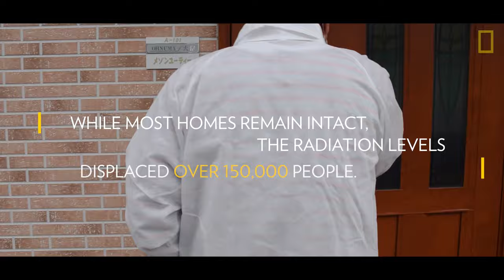An Eerie Look Inside Japan’s Nuclear Exclusion Zone | National Geographic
See inside Japan's ghostly nuclear exclusion zone.

Years after the nuclear disaster in Japan's Fukushima prefecture, radiation levels are still dangerously high. The once lively towns are empty — the clocks stopped at the time of the earthquake, the buildings remain abandoned, and in place, food and unopened mail still sits within the homes. Yet passing through checkpoints and donning protective garb, some prior residents return to visit their homes and share their stories and caution against nuclear power.

As time passes and billions of dollars are spent on clean-up efforts, radiation levels have begun to fall. Exclusion zone towns that are furthest from the Fukushima Daiichi Power Plant are beginning to see restrictions lifted, however, those closer to the epicenter of the disaster may never be able to return.